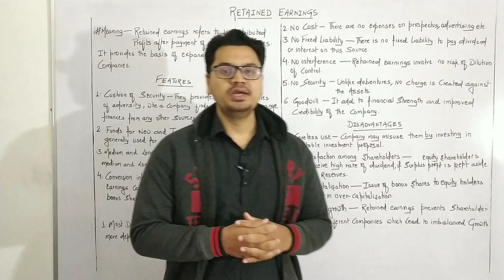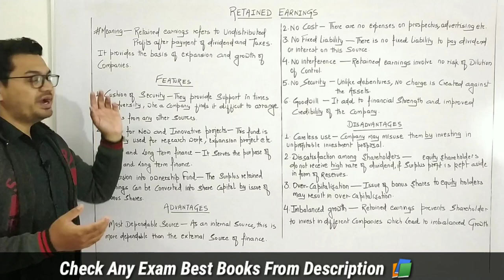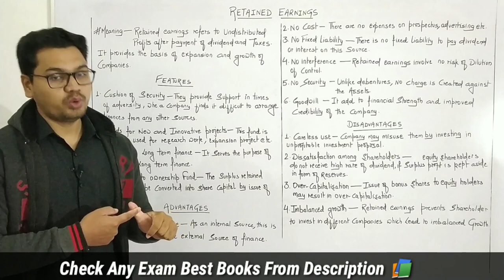#58, Retained Earning Meaning, Features, Advantages & Disadvantages || By Sunil Adhikari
Clasd 11 Business Studies By Sunil Adhikari

☑️ Check Best Books